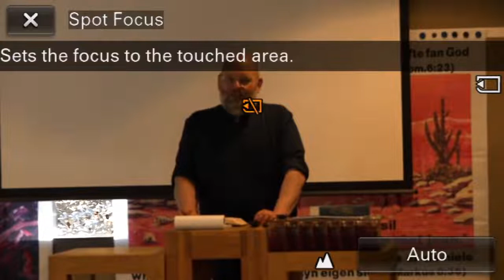4. Vrede (n.a.v. Psalm 122) || Bijbelconferentie 2022 - Br. H. Thomassen